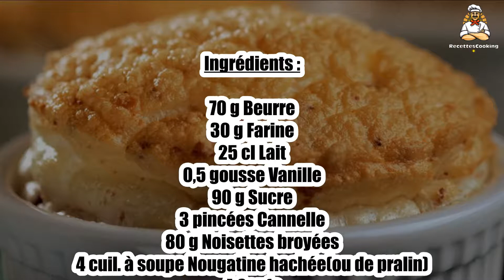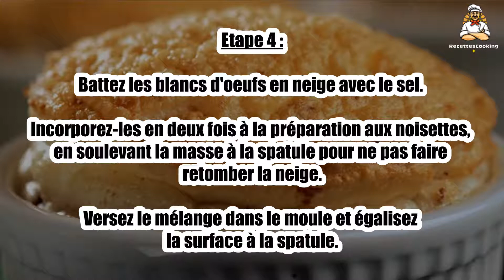Recette : Soufflé aux noisettes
Bonjour à tous, aujourd’hui recettescooking.com vous présente la recette suivante : Soufflé aux noisettes

TEMPS TOTAL : 70 min
Préparation : 25 min
Cuisson : 45 min

Ingrédients :

70 g Beurre
30 g Farine
25 cl Lait
0,5 gousse Vanille
90 g Sucre
3 pincées Cannelle
80 g Noisettes broyées
4 cuil. à soupe Nougatine hachée(ou de pralin)
4 Oeufs
1 pincée Sel
Sucre glace

Etape 1 : Portez le lait à ébullition avec la vanille. Retirez du feu, couvrez et laissez infuser. Retirez la vanille.

Pendant ce temps, faites fondre 50 g de beurre dans une casserole à fond épais. Ajoutez-y la farine et mélangez. Dès que le mélange devient mousseux, versez le lait en fouettant.

Etape 2 : Laissez cuire 10 min, en remuant sans cesse, sur feu doux.

Hors du feu, incorporez 80 g de sucre, la cannelle, les noisettes broyées et trois cuil. à soupe de nougatine (ou de pralin). Ajoutez les jaunes d'oeufs un par un. Mélangez bien.

Etape 3 : Préchauffez le four sur th. 6 (180 °C).

Enduisez un moule à soufflé du reste de beurre, saupoudrez-le du sucre restant et retournez-le pour éliminer l'excédent.

Etape 4 : Battez les blancs d'oeufs en neige avec le sel. Incorporez-les en deux fois à la préparation aux noisettes, en soulevant la masse à la spatule pour ne pas faire retomber la neige.

Versez le mélange dans le moule et égalisez la surface à la spatule.

Etape 5 : Mettez à cuire dans le bas du four pendant 30 à 35 min.

Dès que le soufflé est cuit, saupoudrez-le de sucre glace et éparpillez le reste de nougatine. Servez sans attendre.